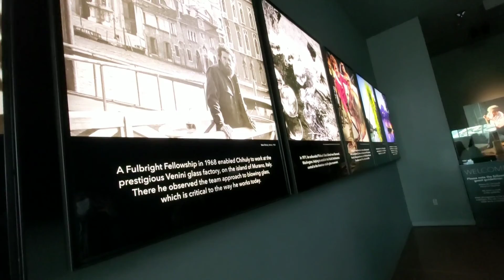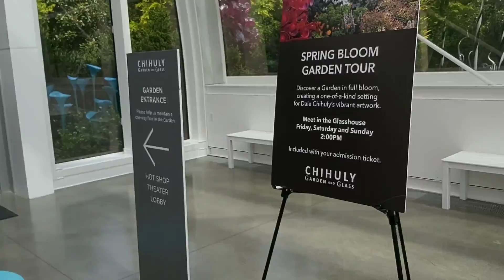TRIP TO SEATTLE – MAHAKARYA SENI KACA TERBAIK DI DUNIA‼️CHIHULY GARDEN AND GLASS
Bagi Anda para pecinta seni yang menyukai wisata ke museum, cobalah untuk mengunjungi Chihuly Garden and Glass yang ada di Seattle, Washington, Amerika Serikat. Disana, Anda bisa menemukan karya seni dari kaca yang begitu menawan dengan warna-warni dan bentuk desainnya. Nama museum Chihuly Garden and Glass, berasal dari nama seniman Dale Chihuly, seorang seniman kaca dan pengusaha yang lahir pada tanggal 20 September 1941. Hasil karya Dale Chihuly, memang terkenal dan digunakan di berbagai hotel mewah yang ada di dunia.

CATATAN SINGKAT PERJALANAN 5 BULAN di AMERIKA SERIKAT (DALAM MASA PANDEMI VIRUS CORONA / COVID 19) SEBAGAI BAGIAN DARI PROGRAM FULBRIGHT MENGAJAR BAHASA INDONESIA di ARIZONA STATE UNIVERSITY

Bagaimana rasanya berangkat ke Amerika Serikat di masa pandemi Virus Corona / Covid 19 sebagai pengajar di kampus?
Bagaimana menghadapi segala macam rintangan selama masa pandemi di negara “Super Power”?
Bagaimana proses adaptasi yang tentunya tidak mudah disana?
Dan Lain-Lain...

SIMAK TERUS “SPECIAL VLOG” NOVI WULANDARI
5 BULAN DI AMERIKA